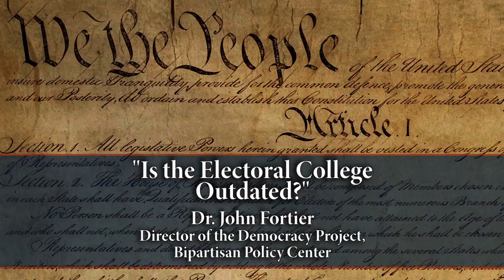Is the Electoral College Outdated?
First Principles on First Fridays lecture featuring John Fortier
Delivered at Hillsdale College's Allan P. Kirby, Jr. Center for Constitutional Studies and Citizenship